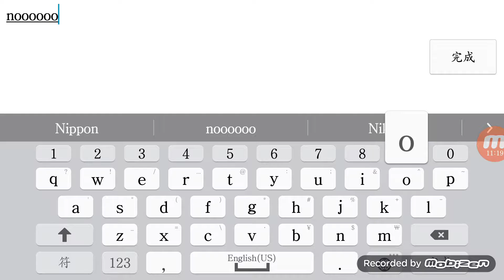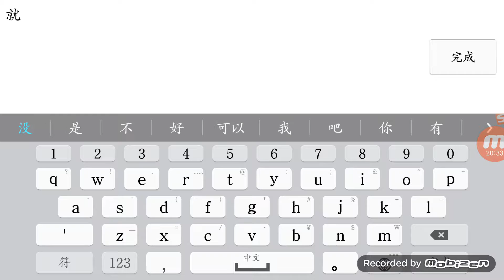王者榮耀 超神MVP三殺什么的简单